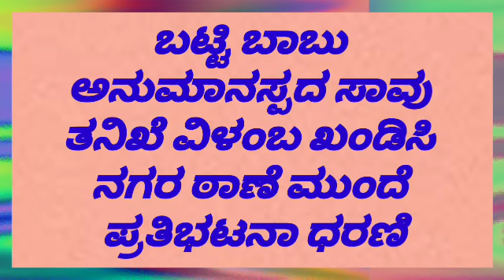ಬಟ್ಟಿ ಬಾಬು ಅನುಮಾನಸ್ಪದ ಸಾವು ತನಿಖೆ ವಿಳಂಬ ಖಂಡಿಸಿ ನಗರ ಠಾಣೆ ಮುಂದೆ ಪ್ರತಿಭಟನೆ